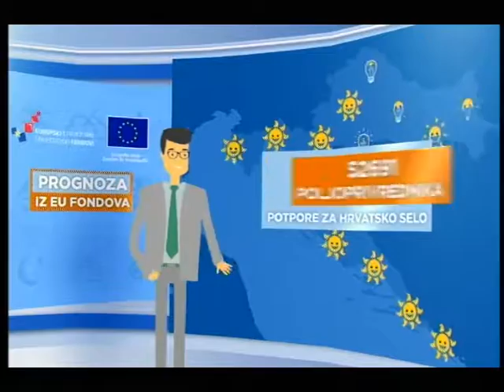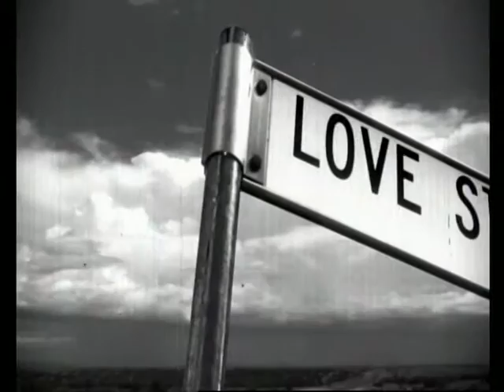SVAKODNEVNO, ISTI SMO 241116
GOSTI: doc. dr. sc. GORDANA PAVLIŠA, dr. med.
pulmologinja
ISTI SMO:
VODITELJICA:
ANA KRAJAČEC, tajnica Udruge OSVIT
GOSTI:
Josip Držaić, predsjednik Udruge OSVIT
Ljubica Lukačić, saborska zastupnica